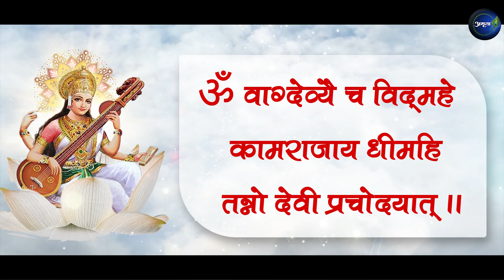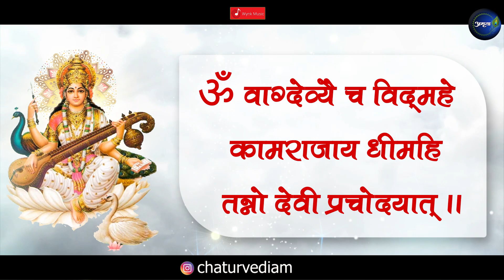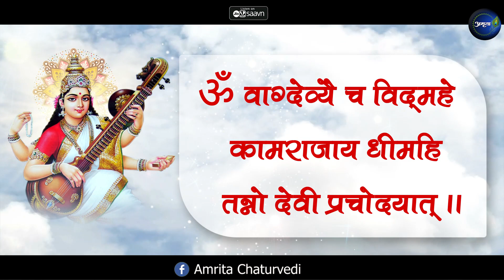सरस्वती गायत्री मंत्र । Saraswati Gayatri Mantra 108 Times । Meditative Mantras | Meditation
Credits:
Singer: Amrita Chaturvedi Upadhyay
Lyrics: Traditional
Flute: Pt. Ajay Shankar Prasanna
Mixmaster: Mix Box Studio
Video credits: UM Productions (Utkarsh Mishra, 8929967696)